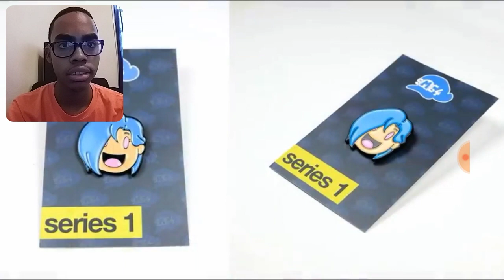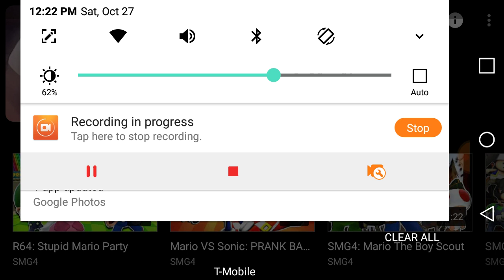The Mario Purge | SMG4 - Reaction